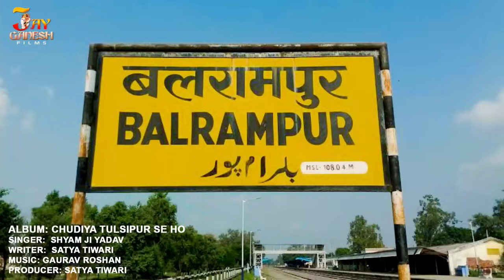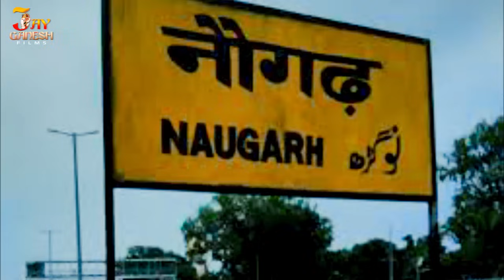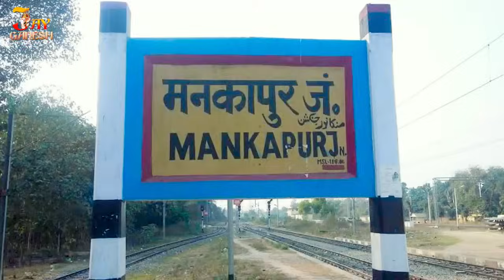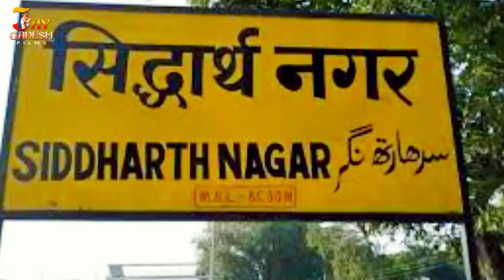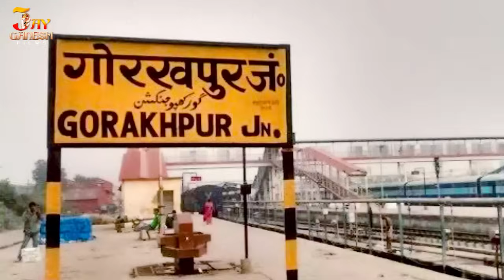तुलसीपुर से हो | Shyam Ji Yadav | Chudiya Tulsipur Se Ho - Bhojpuri Song 2022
► Album:- चुड़िया तुलसीपुर से हो
► Song:-  Chudiya Tulshipur Se Ho
► Recording:-RHR
► Producer :-  Satya Tiwari
► Digital Manage :- ARTI Digital Team
► Label / Company:- JAY GANESH FILMS

► Digital Partner : - ARTI Digital Pvt.Ltd
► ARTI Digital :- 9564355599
► Head Office :- Flat no 1F, Block no C5, Sugam Park, Asansol (West Bengal)

... .Warning.